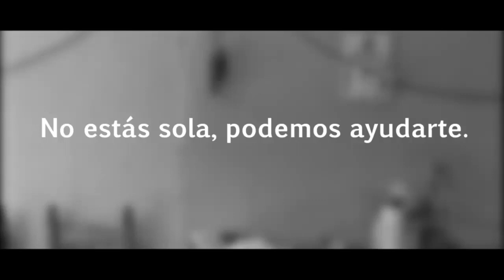¡No estás sola!, podemos ayudarte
🔶 Si conoces a una mujer que está atravesando situaciones de violencia o tú eres una de ellas, en la Instancia Municipal de las Mujeres de San Pedro Pochutla podemos ayudarte.

📲Comunícate al 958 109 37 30